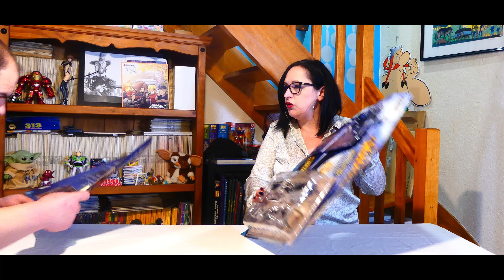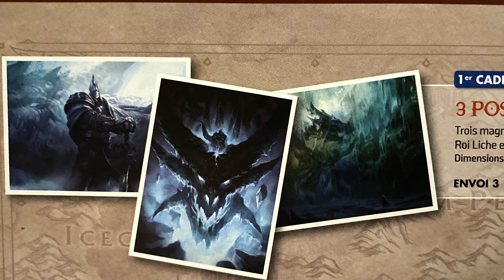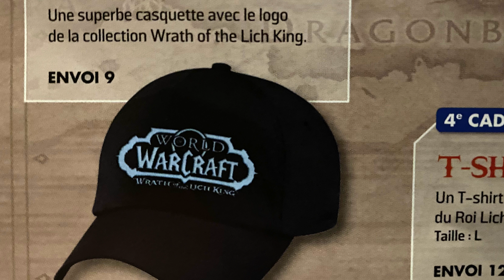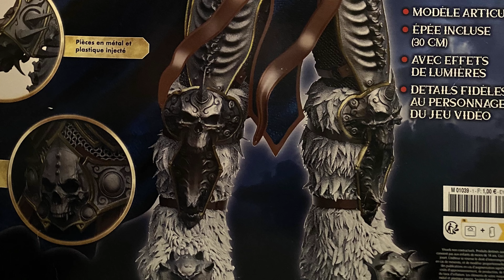Alors BADASSE ou Pas ???? TEST World of Warcraft de chez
Le Roi Liche est un personnage de la série de jeux vidéo Warcraft, créé par Blizzard. Il est présent dans le jeu Warcraft III: Reign of Chaos et son extension The Frozen Throne, aussi présente dans le jeu de carte virtuel Hearthstone, ainsi que dans l’extension Wrath of the Lich King du MMORPG World of Warcraft.

Son histoire se confond avec celle du chaman orc Ner’zhul, son ancienne forme, et avec celle du prince humain Arthas Menethil, avec qui son esprit fusionnera.

Le Roi Liche est à l’origine du Fléau, qu’il répandit dans le monde d’Azeroth. Même s’il était au départ au service de la Légion Ardente, préparant son retour en Azeroth, il travailla bien vite pour son propre compte après que ses « employeurs » eurent été vaincus ; il créa alors une armée de mort-vivants à ses propres ordres.

Il sera finalement vaincu par Tirion Fordring, au terme d’un ultime combat durant lequel Tirion brisera Deuillegivre, l’épée maudite du prince Arthas. Il lui retirera ensuite son heaume, le libérant ainsi de l’emprise du Fléau mais causant également sa mort.

Néanmoins, réalisant la nécessité de l'existence d'un Roi Liche pour contenir les forces du Fléau (désormais sans maître), Bolvar Fordragon revêtira ensuite ce même heaume. Il put donc contenir l'esprit du Fléau et le stopper. Toutefois, son action entraîna le réveil du dragon Aile de Mort (jusqu'ici endormi dans les profondeurs d'Azeroth) et provoqua ainsi le Cataclysme.